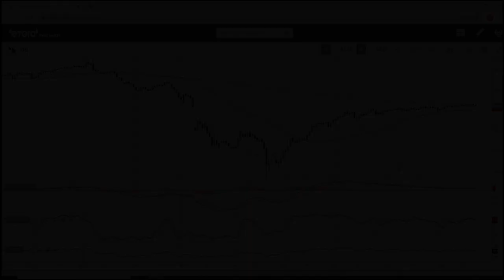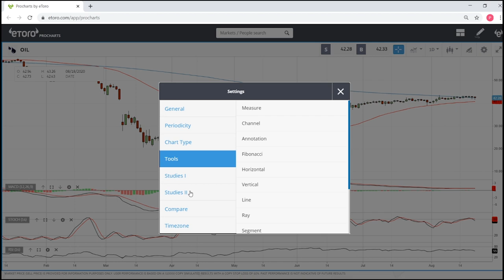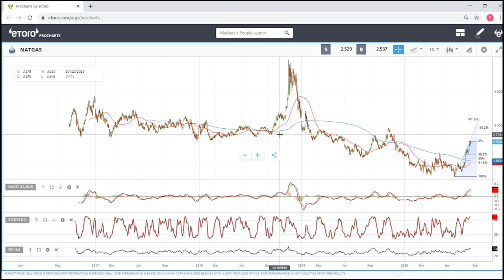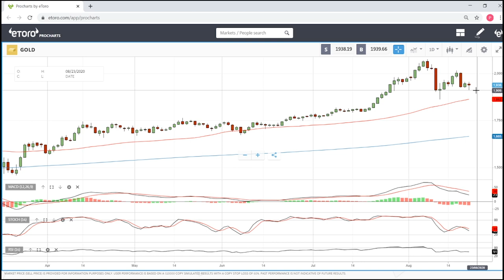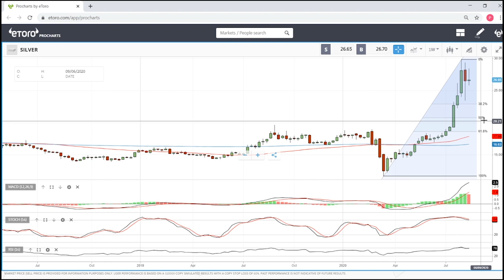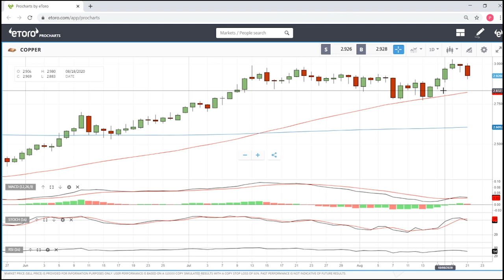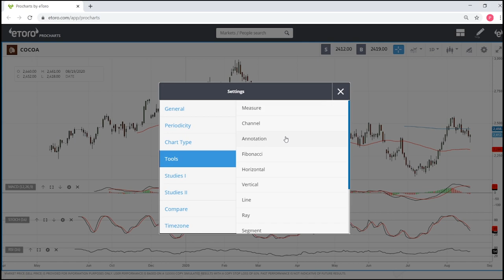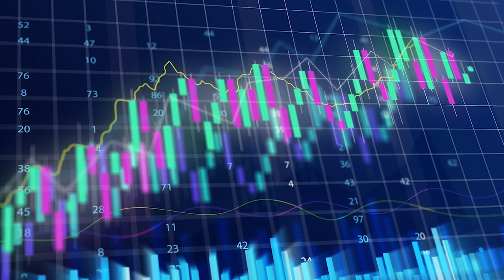WTI oil, natural gas, gold, silver, copper and cocoa forecast for 24 - 28 August.